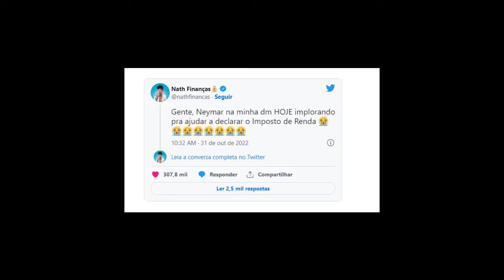NEYMAR JR COMPRA BRIGAS NA INTERNET E REFORÇA APOIO ANTES DA COPA